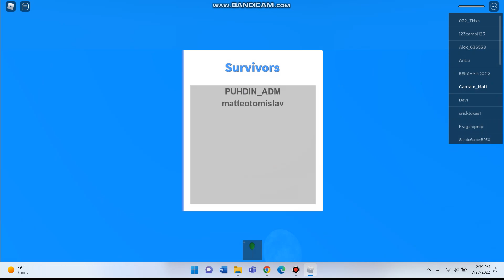Playing Natural Disaster Survival lt is flooding everywhere Part 7